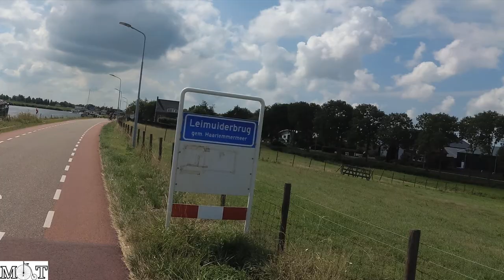Vier Tage on Tour in Holland 1/4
Im Sommer 2022 war ich vier Tage on Tour in Holland. Dieses Mal habe ich aber alle drei Nächte in einem Hotel in Noordwijk an der Nordsee verbracht. Alle drei Übernachtungen waren ein Geburtstaggeschenk für mich zu meinem runden Geburtstag. Am ersten Tag bin ich von Bochum bis Amsterdam mit dem Flixbus angereist. Von Amsterdam ging es entlang schöner Landschaften nach Noordwijk.